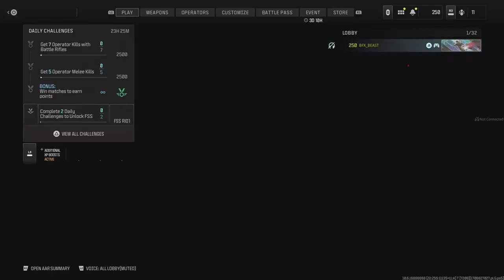Eliyahu Smurfing on PS5 | Call of Duty Modern Warfare 3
WORD OF THE DAY~ Mark‬ ‭4‬:‭26‬-‭41‬ ‭| NIV‬‬
”He also said, “This is what the kingdom of God is like. A man scatters seed on the ground. Night and day, whether he sleeps or gets up, the seed sprouts and grows, though he does not know how. All by itself the soil produces grain—first the stalk, then the head, then the full kernel in the head. As soon as the grain is ripe, he puts the sickle to it, because the harvest has come.” Again he said, “What shall we say the kingdom of God is like, or what parable shall we use to describe it? It is like a mustard seed, which is the smallest of all seeds on earth. Yet when planted, it grows and becomes the largest of all garden plants, with such big branches that the birds can perch in its shade.” With many similar parables Jesus spoke the word to them, as much as they could understand. He did not say anything to them without using a parable. But when he was alone with his own disciples, he explained everything. That day when evening came, he said to his disciples, “Let us go over to the other side.” Leaving the crowd behind, they took him along, just as he was, in the boat. There were also other boats with him. A furious squall came up, and the waves broke over the boat, so that it was nearly swamped. Jesus was in the stern, sleeping on a cushion. The disciples woke him and said to him, “Teacher, don’t you care if we drown?” He got up, rebuked the wind and said to the waves, “Quiet! Be still!” Then the wind died down and it was completely calm. He said to his disciples, “Why are you so afraid? Do you still have no faith?” They were terrified and asked each other, “Who is this? Even the wind and the waves obey him!”“
Game: Call of duty: Modern Warfare 3
Console: Xbox One
Thanks for tuning into CTz_TheReelEliyahu, become apart of The-Reel-Fam today and sub!